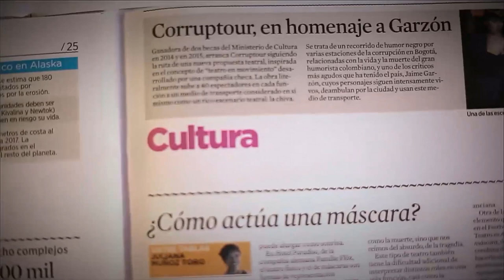Interactuar, fortalecimiento empresarial [Parihueliando con vos] Telemedellín